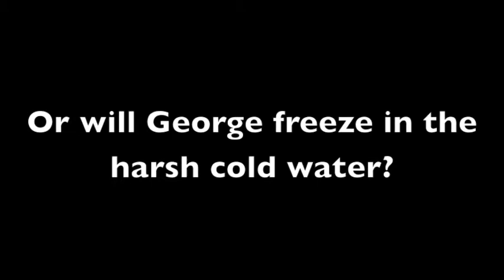I Survived the Sinking of the Titanic